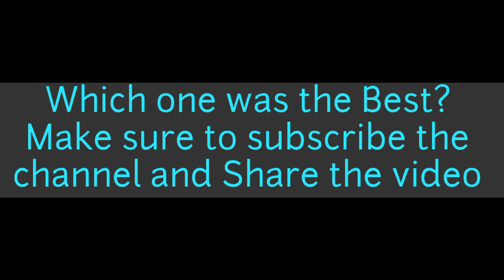Future Indian Cricketer taking Some Flying Catches || Cricket Flying Catches | Tennis Cricket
Channel's Telegram to get latest Sports news from around the World